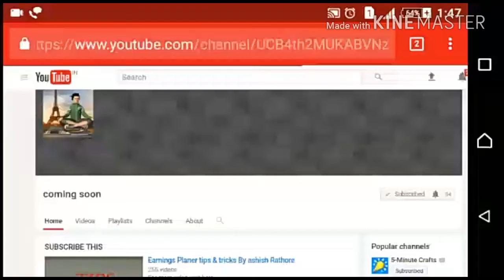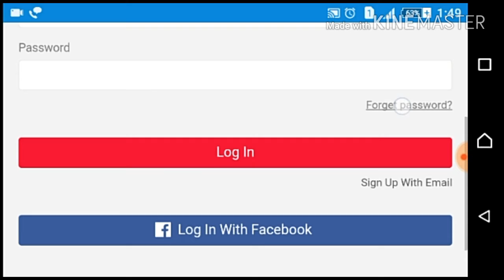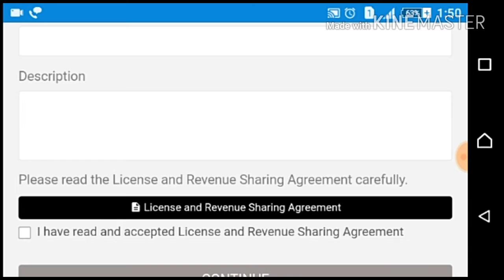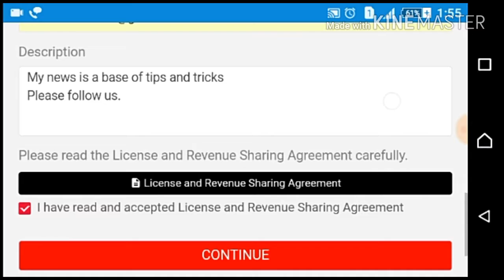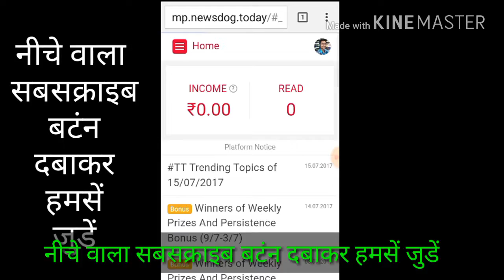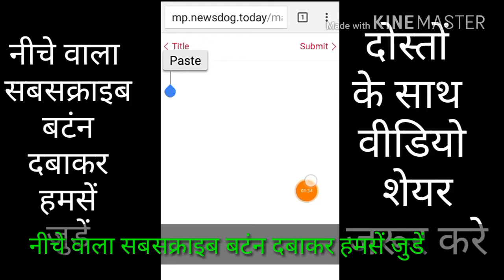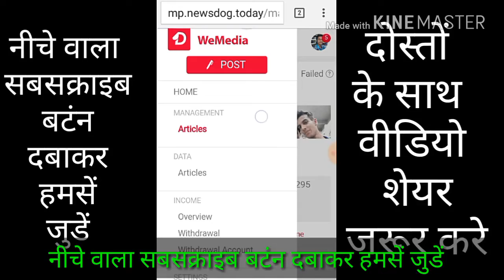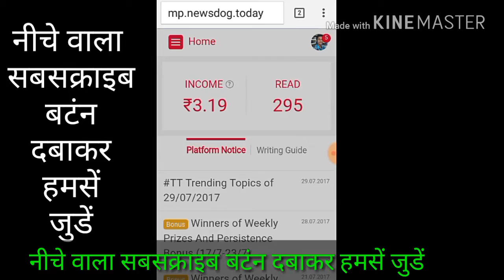न्यूज लिख कर घर बैठे कमाये हजारों रूपये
*Ex-
Daily 12 news
12*30 = 360 news
5 rs per news * 360 = 1800 rs per month

*As a ex

Aapki news jitne jayda log dekhege utne jayada aap ki kamayi hogi